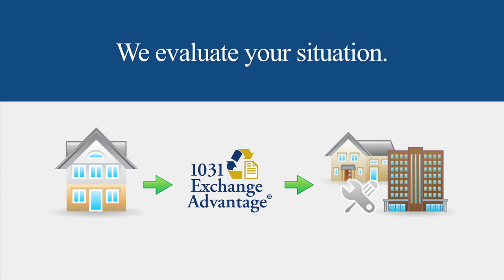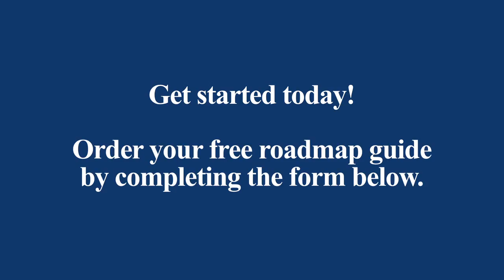The Story of 1031 Exchange Advantage ®